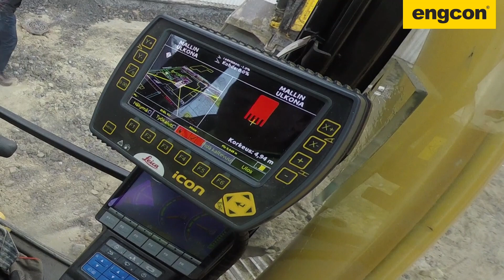Komatsu PC210 with engcon Tiltrotator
Grading work with a Komatsu PC210 and engcon Tiltrotator equipped with ePS, engcon Positioning System and Leica 3D machine control system. Contractor: Teuvo Tikkakoski, Finland